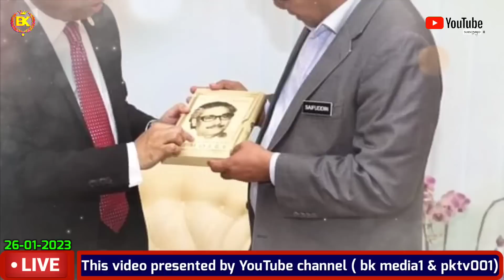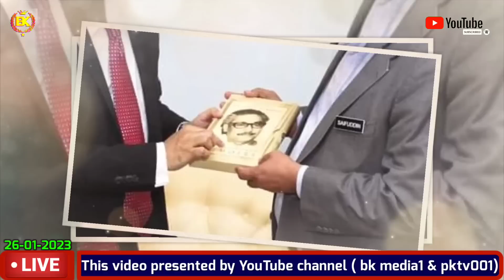🛑স্বরাষ্ট্রমন্ত্রীর জরুরি বৈঠক, ভিসা পদ্ধতি সহজ করন।। Malaysia update news।। bk media1।।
মালয়েশিয়া আপডেট সংবাদ।। মালয়েশিয়ার স্বরাষ্ট্রমন্ত্রী এবং হাইকমিশনারের জরুরী বৈঠক ।। বিস্তারিত আজকের ভিডিও ।।Malaysia bangla news today।। malaysia calling visa news।। malaysia visa update news।। malaysia update news today ।। probashi news।। 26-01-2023

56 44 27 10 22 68

বাংলাদেশ হাইকমিশন থেকে ট্রাভেল পাস সংগ্রহের বিষয়।
বাংলাদেশ হাই কমিশন পাসপোর্ট বিতরণ সংক্রান্ত লিংক

keyword.
malaysia job
probasi news
malaysia news
bd news
 news
news 24
prothom alo news
bd newspaper
breking news today
viral news
top news bd
hot news
bangladesh
probashi news
probashider gan
bd youtube
bd youtuber
all news
khobor
bangladesh news
interview
show